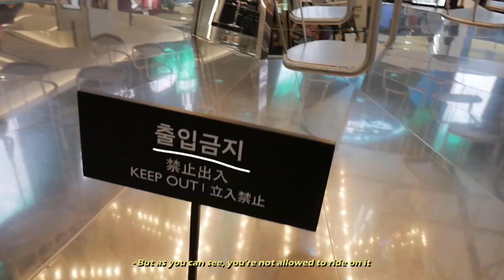신세계면세점 x THIS IS MATÉ 디씨즈마테 V-log